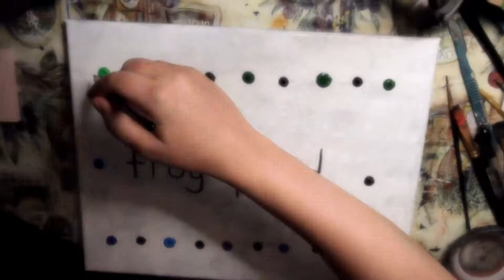Nature's Frog Spa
When I was a young girl, I used to catch bullfrogs with my bare hands at the bottom of the hill at my Grandmother's house. It was one of the things that inspired me to become an environmentalist. Over the years, I watched in horror as more and more pollution fell into the pond; I never stopped thinking about my friends the frogs. Bullfrogs are my absolute favorite amphibious creature.

Watch as I explore new techniques in acrylic art and make my own stencils from cardstock using a dissecting knife.

If you like this piece and would like to purchase it, visit my Etsy shop

Part 1 of Brandenburg Concerto No. 6 in B-Flat Major, BWV 1051 composed by Johann Sebastian Bach